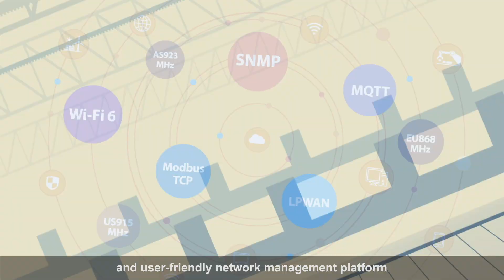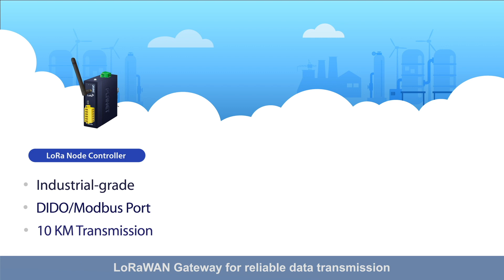PLANET Powerful LoRa Solutions for AIoT Applications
PLANET LoRa AIoT Solution is a total resolution designed for smart environments as they feature long range transmission capability with less power consumption. It consists of Smart LoRa Node Controller for data conversion and collection, LoRa Gateway for reliable data transmission, and NMS-LoRa for central network management. Integrated with LoRaWAN, hybrid VPNs and PLANET Network Management System solution, IoT deployments become convenient and cost-effective, and provide work efficiency.